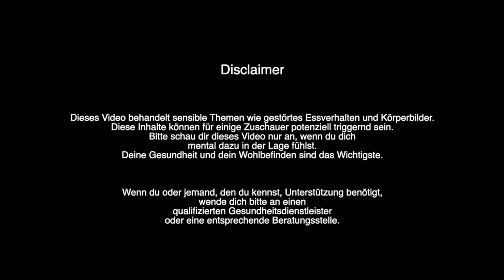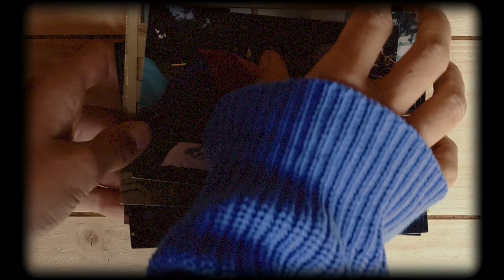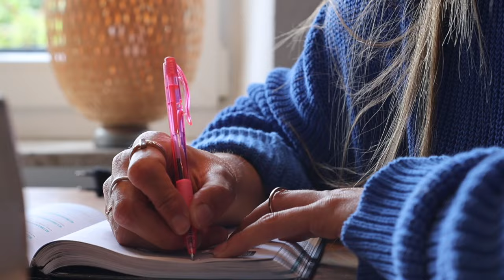Früher | Ep. 1: Niemand wusste, dass ich krank war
Über 10 Jahre war ich im Kreislauf von Diät, Heißhunger und zwanghaftem Sport gefangen. Alles was ich wollte, war schlank sein - so sehr, dass ich in ein gestörtes Essverhalten abrutschte. Jeder Diätversuch ist gescheitert, die Zahl auf der Waage stieg und der Glaube an mich Selbst sank immer weiter. Es hat lange gedauert, bis ich meine Balance in der Ernährung und im Sport finden konnte. Aber vor allem, hat es noch länger gedauert, mein Mindset zu ändern und ein leichteres Leben in Freiheit zu führen. Weg von ,,ich will endlich abnehmen, um xx auszusehen'' zu ,,ich will gesund sein, weil Gesundheit die Basis des Lebens ist.''

In mir schlummerte der tiefste Wunsch schlank zu sein, die Kleidung tragen zu können, die mir gefällt und endlich ein freies leichtes Leben zu führen. Ich war sehr hilflos bei der Frage, wie abnehmen funktioniert und orientierte mich an anderen Frauen, verfügbaren Tipps und Ratschläge. Damit tappte ich mit 13 das erste Mal in die Mäusefalle der Diätindustrie. Das war der Startpunkt einer langen zehnjährigen Reise – einmal durch alle Diäten und wieder zurück: Von keine Kohlenhydrate zu viele Kohlenhydrate, von wenig Fett zu viel Fett, von abends hungrig ins Bett gehen zu abends doch essen und über Stunden auf dem Laufband bis zur kompletten Verzweiflung. Mein größter Wunsch war es schlank zu sein und doch stieg die Zahl auf der Waage immer weiter an. Das Einzige, was sank, war der Glaube an mich selbst. Die Angst vor der Zunahme hatte mich fest im Griff und die Gedanken um mein Gewicht kontrollierten mein Leben. Kalorienzählen stand auf der Tagesordnung, der Blick in den Spiegel war eine Horrorvorstellung für mich. Jeder Diätversuch endete in einer Heißhungerattacke, gefolgt von Scham, Schuldgefühle und Enttäuschung. Ich war frustriert mit mir selbst, dass ich nicht die Disziplin aufbringen konnte und mein Wille zum Abnehmen nicht stark genug war. Nach jedem Essanfall wollte ich die Kalorien wieder ,,gutmachen’’: Sei es durch extremen Sport, Mahlzeiten zu streichen oder mit neuer Überzeugung die nächste Diät zu starten. Ein endloser Kreislauf, den ich erst nach vielen Jahren durchbrechen konnte. Heute bin ich 23 Kilo leichter, aber vor allem lebe ich in Leichtigkeit, Freiheit und Gesundheit - jetzt teile ich auf diesem Kanal meinen Weg, damit auch du ein leichteres Leben in Freiheit und Gesundheit führen kannst.